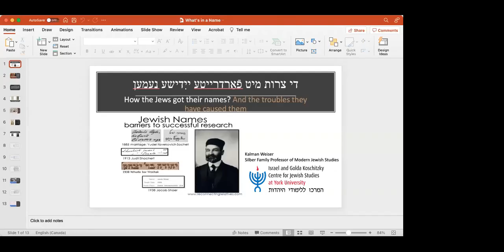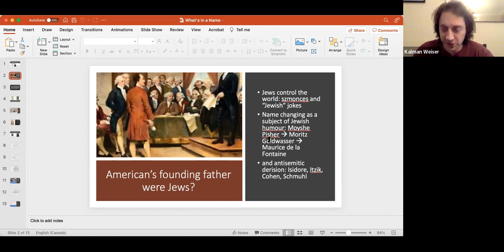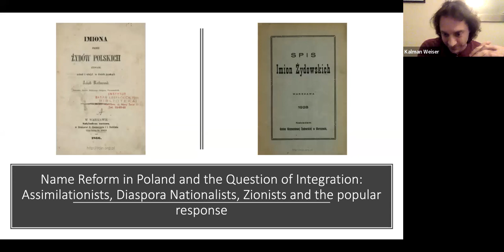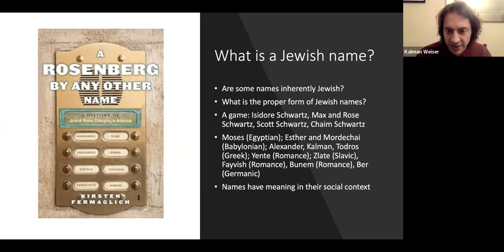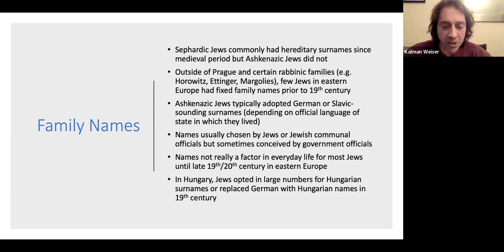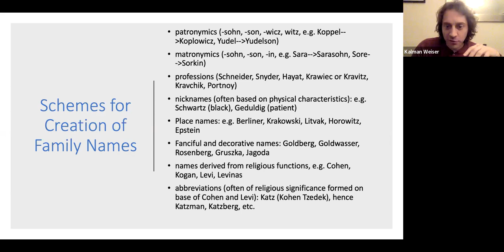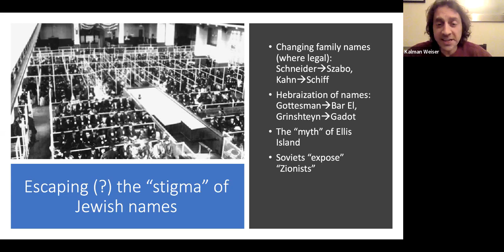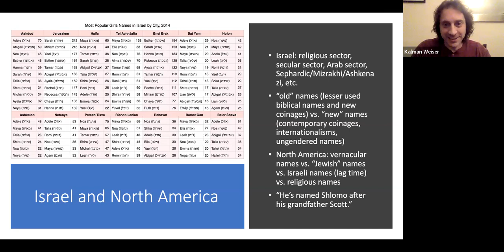How Ashkenazic Jews Got Their Names and The Problems They Have Caused Them - Kalman Weiser - 1/9/22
Prof. Weiser discusses (in English) the origin of Ashkenazic Jewish names and focuses on the bureaucratic issues historically associated with keeping track of and reconciling Jewish naming practices.  The first of a three-part Winter Talk Series with Prof. Weiser (York University, Toronto). Recorded January 9, 2022.